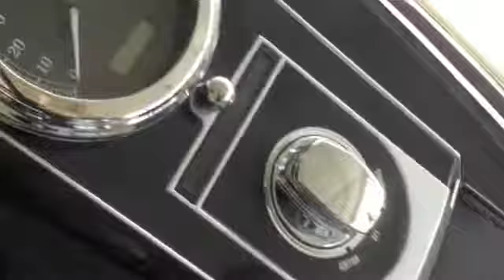2012 FAT BOY LO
2012 FAT BOY LO
USED
STOCK
$14,999